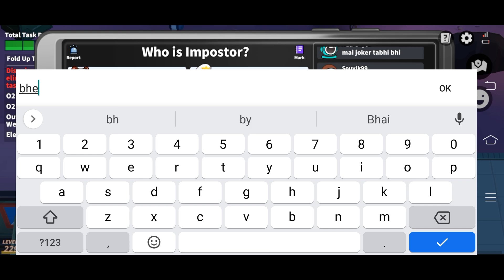NEVER EVER DO THIS INFORNT OF SENIORS 🤐😂 || SUPER SUS || unknown boy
PLSS

.super sus
games
game
ios
español
terror
miedo
gritos
sustos
entretenimiento
diversión
videojuegos
juegos
itown
town
fnaf
roblox
gameplay
música
itowngameplay
towngameplay
horror
fun
happy
android
móvil
celular
creepypastas
canciones
among us
techno gamerz
discover all the heroes
free fire
stumble guys
stumble guys 360° video
360 video
among us animation
new among us game
among us funny moments
amoung us 2
game like among us
super sus who is the imposter
super sus among us game
among us 3d game
super sus among us 3d game
among us 3d
by prakash chauhan
garena free fire
ff gameplay
free fire gameplay
prakash chauhan vs raistar free fire gameplay
free fire 1 vs 1 gameplay
sasta raistar
raistar vs prakash chauhan
xbox one x
android gameplay
max level
mobile game
hd gamplay
hd game
3d gamplay
3d game
3d
noob vs pro vs hacker
download
hack
apk
walkthrough
trailer
gamplay
full game
funny video games
funny game
best android gamplay
best game
new ios game
new game tv
new game
squeezy girl game
squeezy girl
fart runner game
fart runner
butt clash game
butt clash
agent
cameleon
bunglon
janitor
pesuruh
penjaga
puppeter
dalang
ahli hipnotis
who is the impostor
arsonist
phantom
susahli
hacker
sheriff
spy
conjurer
engineer
vigiler
detective
giant airship
mars base
air force lab
spaceship
seer
joker
spececrew
impostor
devil amongst us
silly devil game
devil
silly
silly devil
silly royale new update
mabar
marzan
marzanem
preset jedag jedug super sus
preset jedag jedug
360 cam
3d among us
3d among us mrbeast
fall guys 360 vr
super sus impostor
super sup mod
black jack super sus
swapper super sus
mabar super sus
cara main super sus
prop hunt
live super sus
supersus nightd
among us di minecraft
nightd among us
aku main among us di minecraft
koben live
live stumble guys
10 games that copied among us
gamplay impostor
among us bocil
among us indonesia mabar
live among us
among us mabar
among us indoensia
bang koben
nintendo switch lite
nintendo switch
switch lite
free fire gameplay on nintendo switch lite
free fire switch
switch free fire
free fire gamplay
free fire nintendo switch lite
crossout gameplay
super sus all roles abilities
all roles of super sus
super sus all roles
super sus all roles abilities in hindi
super sus all character abilities
super sus character abilities
all character abilities of super sus
character abilities of super sus
all character abilities in super sus
gaming news
cod warzone
warzone streamer cheating
warzone streamer hacking
streamer cheating
blazt shifty cheating
silent aim
shifty cheating
shifty hacking
shifty aimbot
warzone wall hacks
warzone aimbot
aimbot
wallhacker
wallhacks
call of duty warzone
streamer exposed warzone
streamer exposed
streamer caught cheating
sus clips
sus clip
esp cheats
2d radar
cheating streamer
warzone hackers
badboy beaman
djceelo
itshapa
shiftytv
shifty
amoung us
thugboi max
avenger army
aryan 2 toonz
nixu gaming